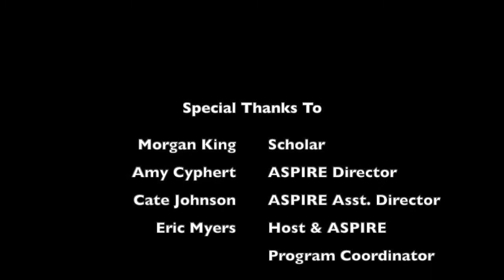ASPIRE25 with Morgan King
Current Marshall Scholar,  previous Fulbright scholar, and West Virginia University alumna, Morgan King, lets us in on her educational experience in the UK. Also, Morgan finally ends the debate: is it soda, pop, or soda pop? Plus, watch our interview to find out if Morgan is a Trekkie or Star Wars buff.

Want more ASPIRE?

ABOUT ASPIRE
ASPIRE assists WVU students applying for nationally competitive scholarships and/or applying for graduate or professional school.